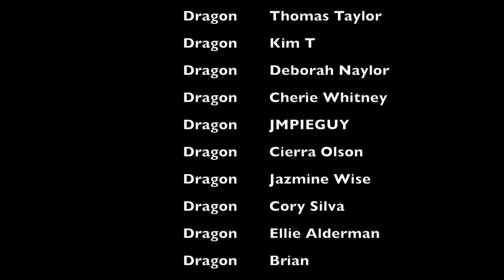MOTHERLAND FORT SALEM 3X05 REACTION